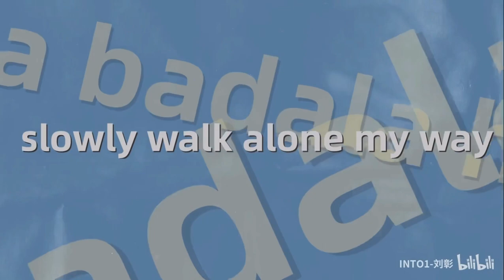【AK Liu Zhang】Lyrics vlog 3